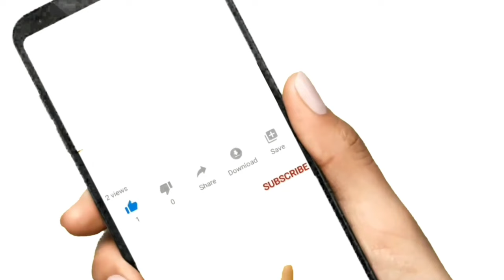Быстрый и Сытный Завтрак. Fast and Hearty Breakfast.Tez Nonushta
Masalliqlar
pomidor 2 ta
tuxum 3ta
kolbasa 100g
ko'k piyoz
sir 60g
tuz
ozgina o'simlik yog'i

Ингредиенты
помидоры 2шт
яйца 3шт
колбаса 100г
зеленый лук
сыр 60г
соль

ingredients
sausage 60 g
cheese 60 g
green onions
salt
oil